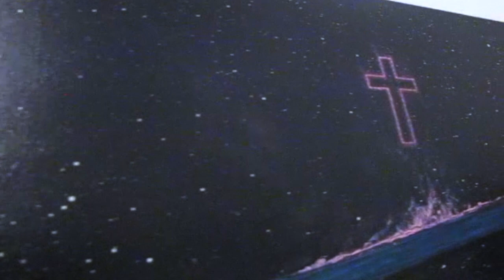PARAÍSO PERDIDO(Lost Paradise) by Jose Bacarreza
ART EXHIBITION, PERTH
21st January – 14th February
Artist: JOSE BACARREZA
Title of the exhibition:
PARAÍSO · PERDIDO (Lost Paradise)

Paraíso Perdido(Lost Paradise) is formed by a body of mixed media artworks, that portray in a blunt but naïve manner, the experiences of Jose Bacarreza  in  Australia. To comprehend Bacarreza’s paintings, it becomes pivotal to understand where he comes from.

Jose Bacarreza was born in Chile during Pinochet’s dictatorship. Chile remains as an island within the South American continent. It has the driest desert of the world in the north, the Andes mountain range in the east, the Pacific Ocean in the west and the Antarctic in the south.

Travelling on his own throughout Australia from the Eastcoast to the West, these works show Bacarreza’s feelings and experiences. Getting surprised every day, passing through different cultures and landscapes. Through talking to someone new or from driving from the desert to the beach. “You know where you are going but you don’t know how you got there” says Bacarreza. These works are all different chapters from within the same book.

Bacarreza’s paintings all depict a night sky, deep hues, luna reflections and some iconic Australian landscapes, invoking a feeling of calmness. In moments when the whole population is experiencing isolation due to the current pandemic, Bacarreza endeavours to depict the path of a ‘lone ranger’. A lonely voyager, who with certain nostalgia realises that your past is a bag you never forget to carry. Thus, understanding that maybe, it is about collecting the experiences through time and creating a new reality.